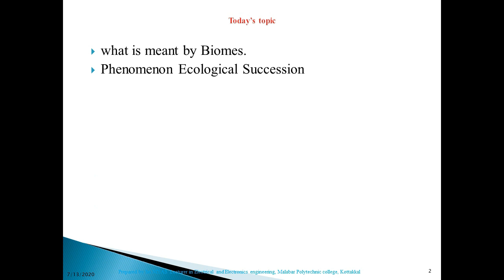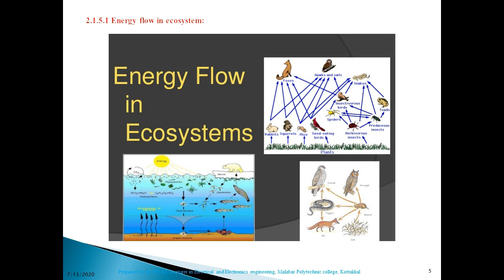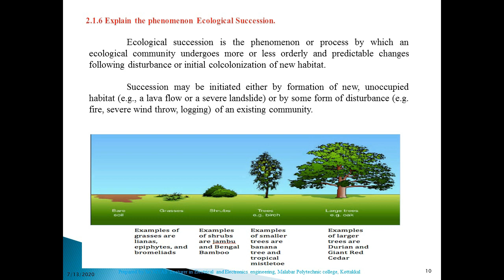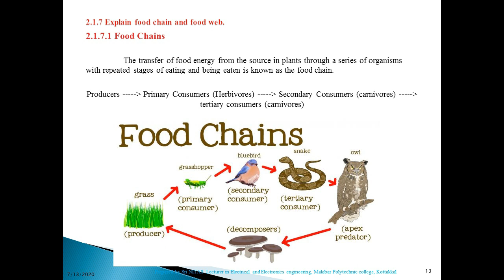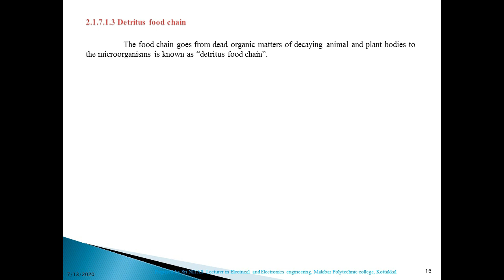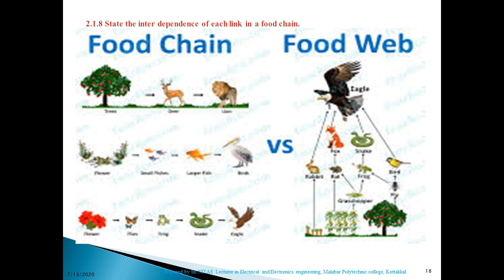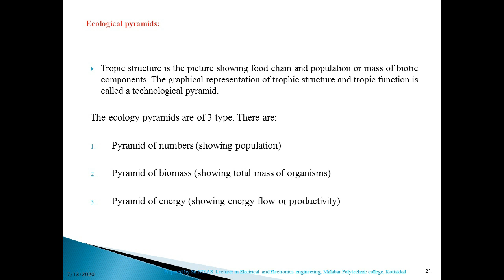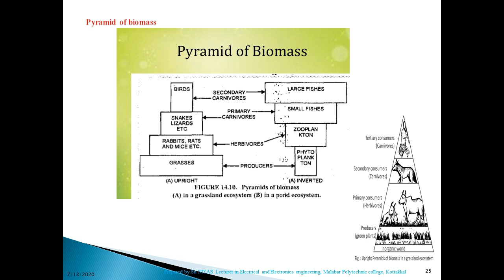8. ENVIRONMENTAL SCIENCE AND DISASTER MANAGEMENT Module 2 Lesson 7 ENERGY FLOW IN THE ECOSYSTEM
Prepared by Sri NIYAS
Lecturer in Electrical and Electronics Engineering Department, Malabar Polytechnic college, Kottakkal